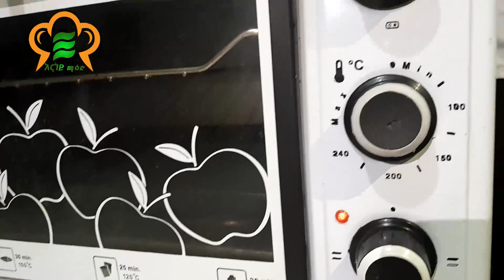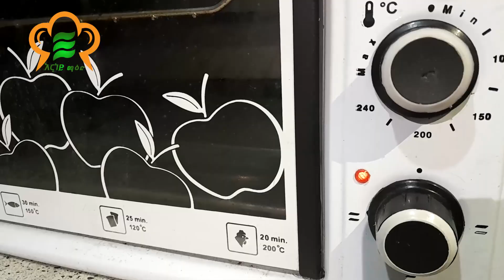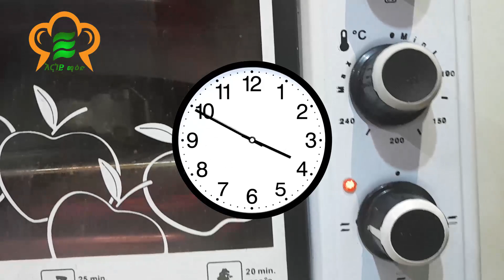ወተት እና እንቁላል ሳንጨምር ምርጥ ኬክ እንስራ How to Make Best Banana Cake enaney kitchen 2023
Enaney Kitchen:-   / @enaneykitchen